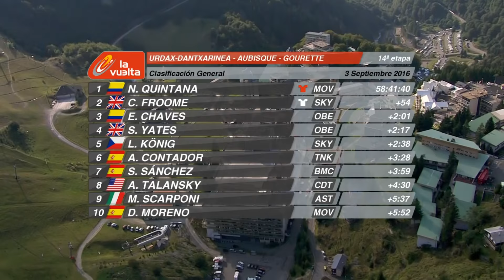Resumen - Etapa 14 (Urdax-Dantxarinea / Aubisque - Gourette) - La Vuelta a España 2016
Robert GESINK (LOTTO NL -JUMBO) ha ganado la Etapa 14 en (Aubisque - Gourette) antes de KENNY ELISSONDE (FDJ) y Egor SILIN (TEAM KATUSHA).
Nairo QUINTANA (MOVISTAR TEAM) esta maillot rojo.

Hashtag Officiel